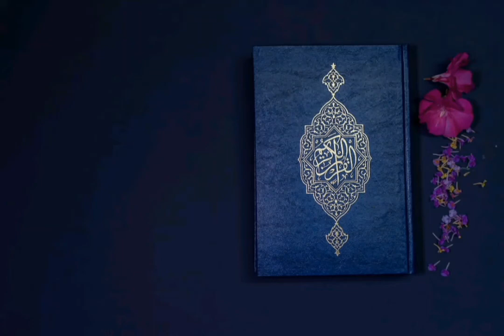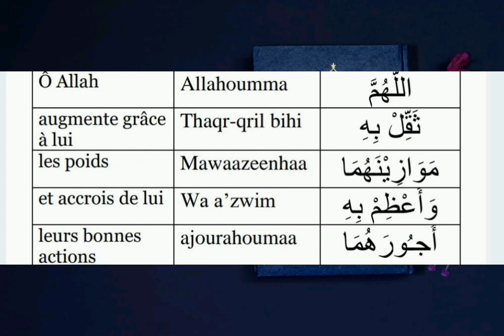#14 Dua Swalaat Janaaza Dua Janaaza pour ene zenfant(ii) - par Fr.Zayd Imamane